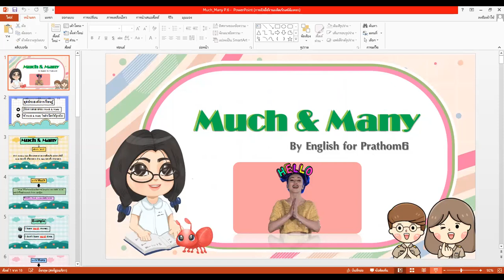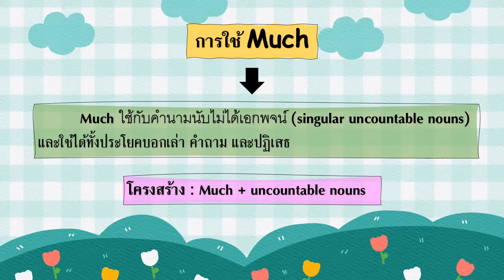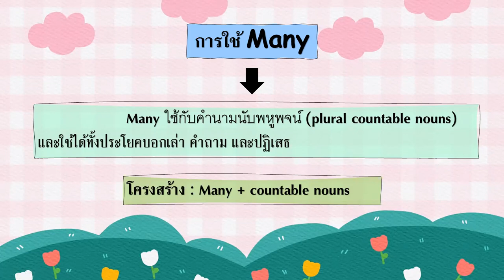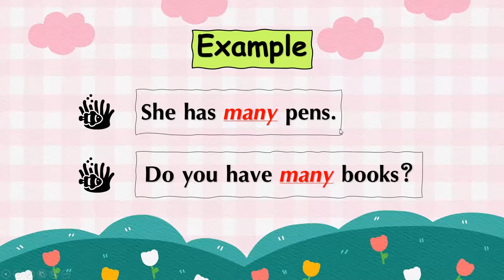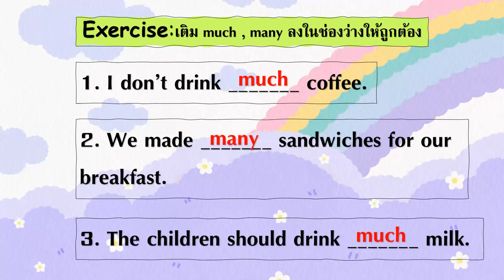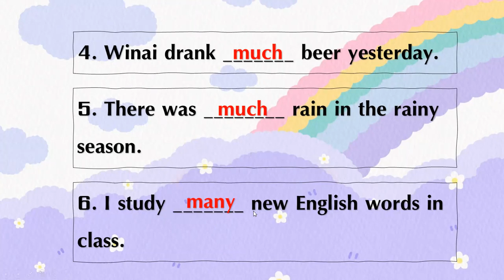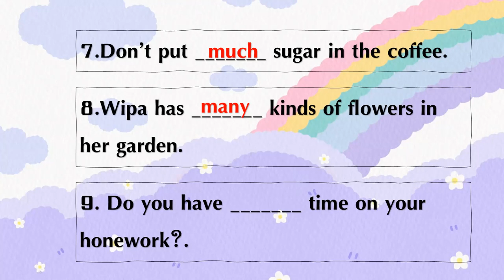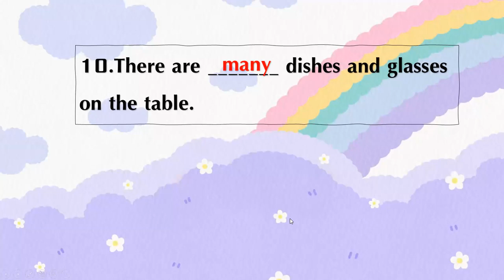เรียนรู้ผ่านโปรแกรม Zoom ชั้น ป. 6 วิชาภาษาอังกฤษ